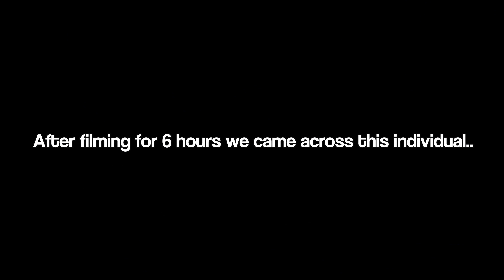Dropping The Phone In Public (Social Experiment)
Camera we use to film

In today's video I, Adrian Gee wanted to conduct a social experiment where I drop my iPhone in public (it was a dummy phone that was being dropped). As it was a dummy phone I wanted to add some value to the item so I used a Cardbuddy with my inactive Wells Fargo VISA card and also slipped $10 cash in there. I got a lot of shots as I was filming this social experiment all day but some of these reactions were unexpected. I had no idea that some people would sink to as low as some of the people in the video, especially the last man.

Just remember to think twice before attempting to do the wrong thing because you never know, you could be on camera making a complete fool of yourself.

My name is Adrian and I go by as Adrian Gee here on YouTube. I'm an aspiring actor / model who loves travelling the world and creating content for you guys here on YouTube.

On this channel you will find: Pranks, Social Experiments, Public Trolling, Comment Trolling, Street Interviews, Picking Up Girls, Funny Videos, Epic Crazy Videos.